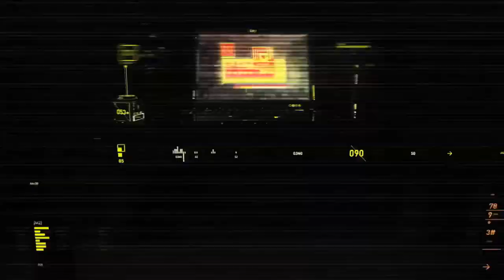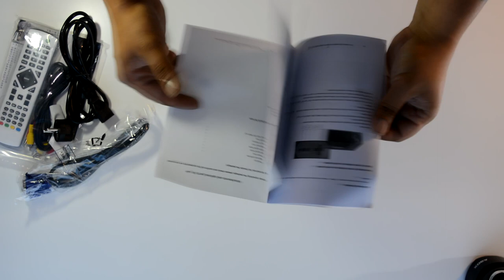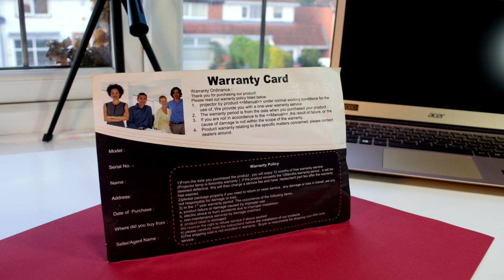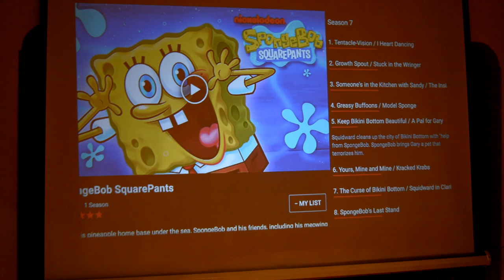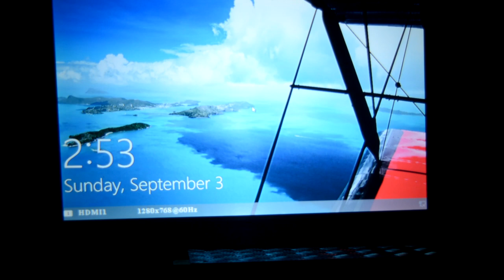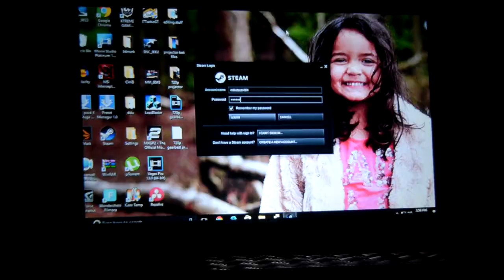Best NEW 720P Native LED Projector HD - CL720 GearBest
The CL720 LED Projector could be the Best 720 Native HD projector I have seen so far this year, Currently cheaper than the GP90 could this be the Best Affordable Home Theater on a Budget.

BEST 720p PROJECTOR DEALS 2018
ViewSonic PA503W 3600/ANSI
DBPOWER RD-819 Projector

BEST PORTABLE (WXGA) PROJECTOR DEALS 2018

BEST FULL HD 1080P PROJECTORS 2018
BenQ HT3050 HD 1080p

BEST SHORT THROW PROJECTORS TO BUY
Optoma GT1080Darbee
BenQ HT2150ST 1080p
LG PF1000UW Ultra ShortThrow

AFFORDABLE 4K PROJECTORS 2018
Optoma UHD50 4K $1399
BenQ HT2550 4K $1499

BEST PROJECTOR SCREENS (ALL BUDGETS) 2018
VIVO 100" Projector Screen
Silver Ticket 120" Fixed Frame
Elite Screens Spectrum 180-inch

MONEY NO OBJECT PROJECTORS (FOR LOL)
Sony VPLVZ1000ES Ultra-Short Throw 4K
JVC DLA-X550R D-ILA
Sony VPLVW385ES 4K HDR

CL720 PROJECTOR SPECS

The HD LED projector is a high brightness 3000 lumen ,native 1280x800 resolution multi-function projector that offers advanced home theater systems ,entertainment game device and also small business office usage. it is powered by LCD and LED light features a long life of up to 50,000 hours.
It can project up to a 260" diagonal image on the wall screen . For added home entertainment value, it has built-in Double 5W stereo speakers as well.Other features include Key correction and slip support for ceiling mounting.

Specifications:
• Interface : 2*HDMI(Support 1.1-1.3), 2*USB ports, VGA (PC), YPbPr, Composite AV, Audio out(L/R) ,Analog TV built-in
• Imaging Technology  TFT- Single LCD Panel
• Brightness Lumens: 3000lumen
• Native Support Resolution: 1280x800
• Maximum Resolution: 1080P
• Viewable Size: 25''-260''
• Best image Size : 50''-150''
• Contrast Ratio: 2000:1
• Displayable Colors : 16.7 million, 24-bit RGB
• Video Compatibility: PAL (SECAM NTSC )
• Digital Input: HDMI input for true digital connections from both PC or video sources
• USB Support : 2.0 High Speed input , support 1080P picture ,Video, Audio format
• Projection Method :Front, Rear, Ceiling Mount, Table Top
• Image Zoom: electronic horizontal and vertical flip;
• Noise Level (STD Bright): 28db (Low noise)
• Power Supply : AC 90-240V, 50-60Hz
• Dimensions (W x H x D) :320*255*115mm

Package:
1. 1 x HD Home Theater Multimedia LCD Projector
2. 1 x User Manual
3. 1 x Remote Control
4. 1 x Power Cable
5. 1 x VGA Cable
6. 1 x AV Cable
7. 1 x Spare Fuse
8. 1 x Lens Clean cloth

TECH 404 is a participant in the Amazon EU Associates Programme, an affiliate advertising programme designed to provide a means for sites to earn advertising fees by advertising and linking to amazon.co.uk